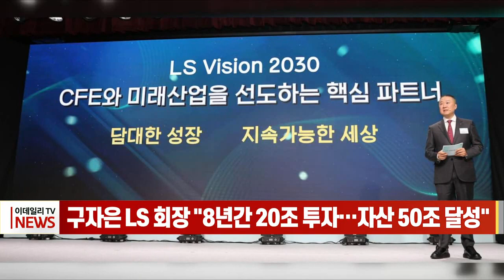구자은 LS 회장 "8년간 20조 투자… 자산 50조 달성" (20230102)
구자은 LS 회장 "8년간 20조 투자… 자산 50조 달성"